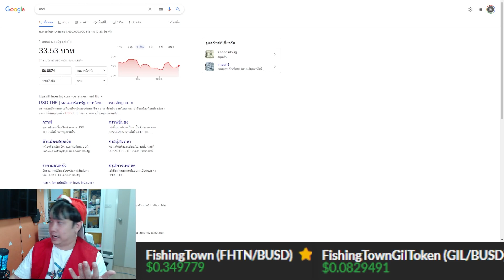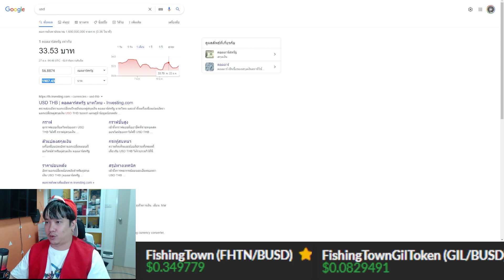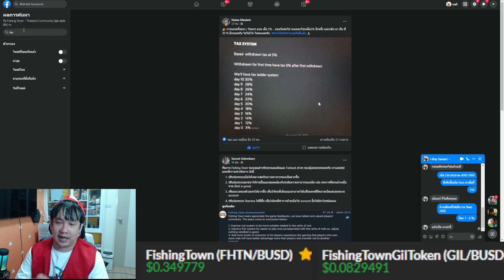ลงทุน 20,000 รายได้ 5000บาท/วัน อธิบายระบบ Enchant/Food/Tax/ถอนเงิน EP 20